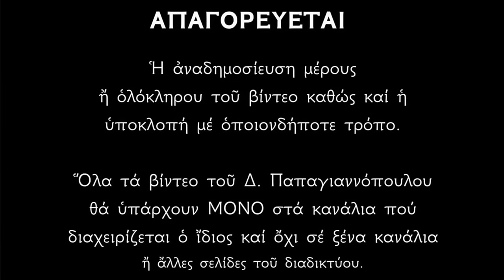🌸 Όποιος ακούσει την ΠΑΡΑΚΛΗΣΗ του Αγίου Γεωργίου, θα λάβει ότι ζητήσει !! Υπέρ υγείας !!